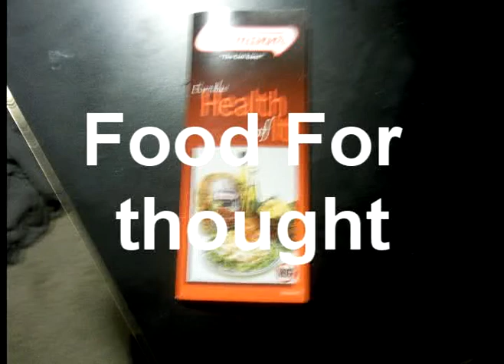Food For Thought Deli Best